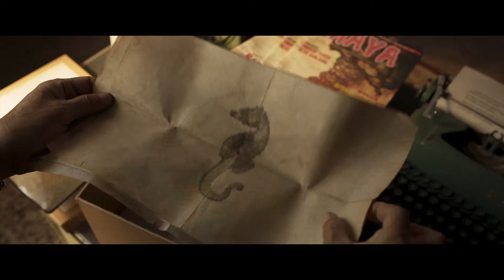Заклятье: 13 й этаж — Русский трейлер (2022)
В кино с 1 декабря 2022

Семья переезжает в высотный дом, построенный на кладбище, где с древних времен хоронили проклятых людей. Согласно легенде, именно в этом месте разверзнутся небеса и откроются двери Ада. Надвигается буря, а в доме происходит нечто жуткое. Чтобы спастись, семейству придется столкнуться со всевозможными ужасами и разгадать тайну тринадцатого этажа.

Тара Басро
Энди Арфиан
Насар Аннус
Бронт Паларэ
Рату Фелиша
Jourdy Pranata
Эги Федли
Музакки Рамдан
Фатих Унру
Iqbal Sinchan